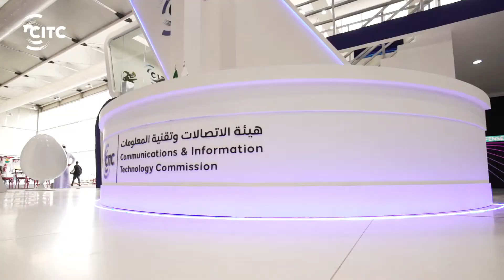مشاهد من جناح هيئة_الاتصالات في معرض_الدفاع_العالمي بيومه الأول